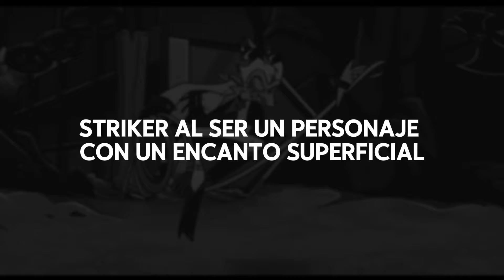STRIKER: Poder, Ambición y Traición en HELLUVA BOSS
Striker es un personaje de la serie animada "Helluva Boss," creada por Vivienne Medrano, también conocida como VivziePop. Esta serie es un spin-off de "Hazbin Hotel" y se centra en las desventuras de la Immediate Murder Professionals (I.M.P.), una empresa de asesinatos a sueldo en el infierno. Striker es un demonio de la especie Imp con una apariencia que evoca a un vaquero del Viejo Oeste. Tiene piel roja con marcas blancas y negras, ojos amarillos con pupilas rasgadas y un físico delgado pero musculoso. Su vestimenta incluye un sombrero de vaquero y ropa que resalta su estilo rudo y peligroso. En términos de personalidad, Striker es astuto, manipulador y extremadamente seguro de sí mismo. Su ambición y deseo de poder lo llevan a actuar de manera traicionera y sin escrúpulos, utilizando la violencia y el engaño para alcanzar sus objetivos. A pesar de su apariencia encantadora y su carisma superficial, Striker es esencialmente un depredador, siempre buscando oportunidades para avanzar a expensas de otros. Filosóficamente, puede verse como una representación de la lucha interna entre la ambición y la moralidad, destacando cómo la búsqueda del poder puede corromper incluso a aquellos con habilidades excepcionales. Su personaje añade una capa de tensión y peligro a la trama de "Helluva Boss," desafiando a otros personajes a enfrentar sus propios límites y cuestionar sus valores.

¡Hola a todos! 🎉 Ven y sé parte de nuestra vibrante comunidad en Twitch e Instagram.

En Twitch, te invitamos a disfrutar de nuestras transmisiones en vivo, donde compartimos juegos emocionantes, charlas entretenidas y mucha diversión. ¡No te lo pierdas!

¡Conéctate con nosotros y sé parte de la aventura!

¡Esperamos verte pronto!